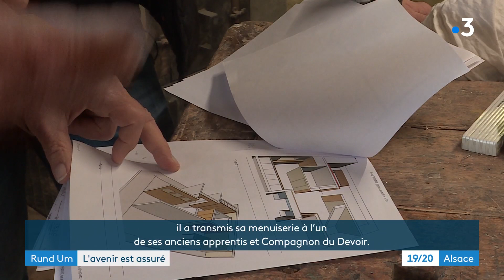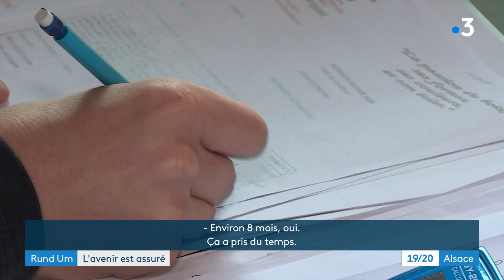Portraits de ces jeunes qui reprennent l'entreprise de leur chef retraité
Courage et volonté pour ces jeunes artisans qui décident de reprendre l'entreprise de leur patron. Ils y étaient le plus souvent apprentis durant des années, ont fait leurs preuves et se sont vus proposer les rennes de l'entreprise au moment du départ à la retraite du patron. Reportage : J.Jung, O.Barthélémy et F.Grandon